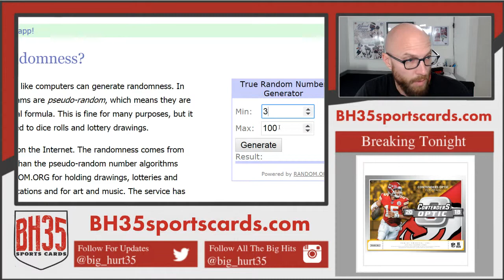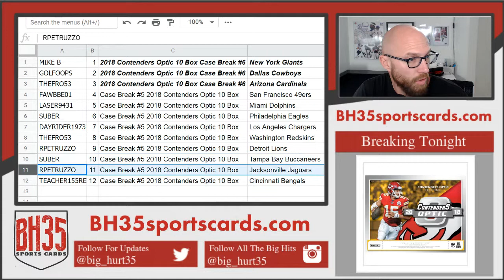Mini Filler for Contenders Optic 10 Box Case #5 & #6